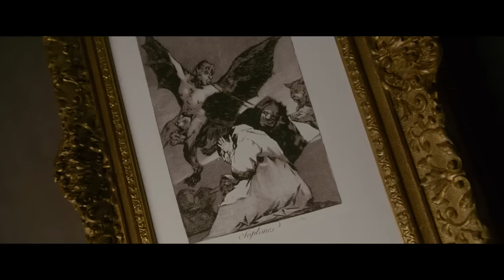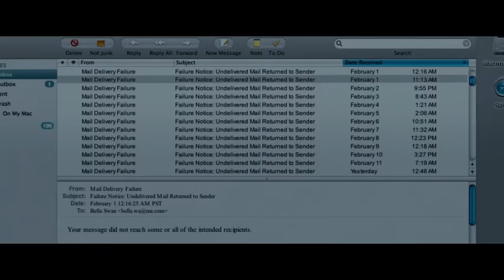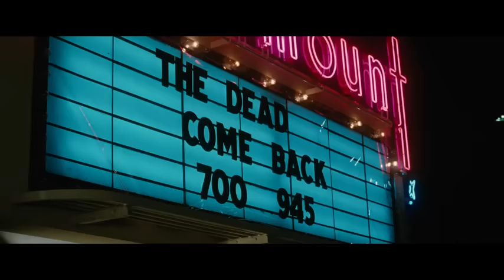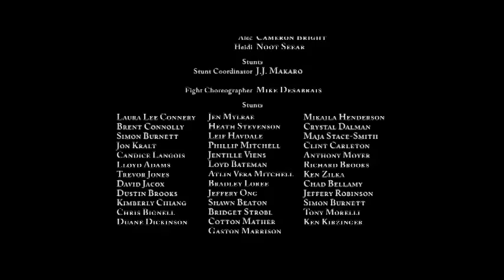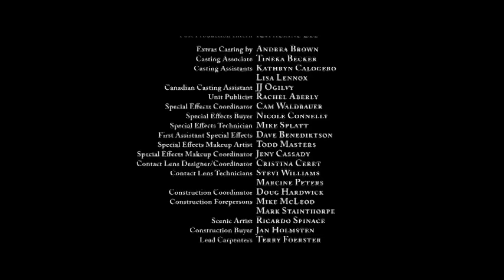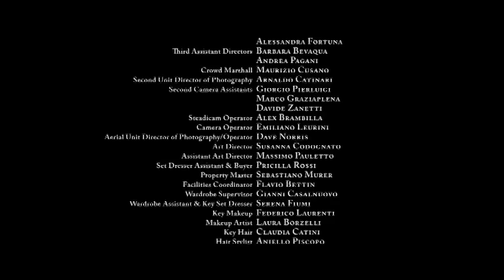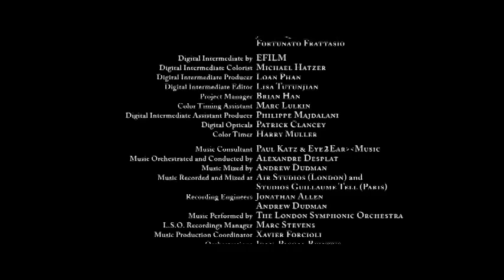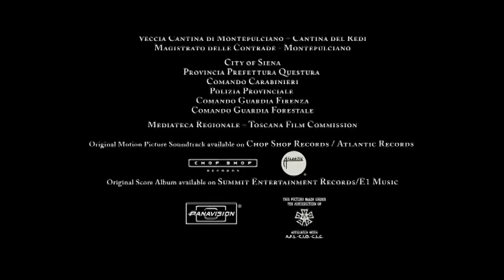Twilight new moon (2009)| Full Movie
Edward ends his relationship with Bella and moves away after he realizes that the Cullens are a threat to her life. Bella slips into depression, but Jacob helps her cope with her feelings.